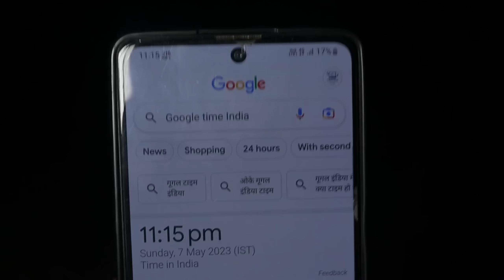सिरकटी औरत - आधी रात को जब हमारे गाड़ी के सामने आई बिना सिर वाली औरत - ek raaj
▪️Hello dosto aaj ki is video me ham ek aise haunted road ke location par hai jaha ek bina sir ki aurat dikhai deti hai

You should not rely upon the information in the video as a basis for making any decisions. Whilst we try to keep the information up to date and accurate, channel makes no claim of any kind about accuracy , reliability, suitability or availability with respect to the videos, locations or any related content contained on ek raaj channel for any purpose. Any reliance you place on our content such as visiting a  Hounted Place and likewise is not encouraged. Anything you may choose to do with the information obtained from our content would be at your own risk and is not recommended by channel ek raaj . We will not be able for any potential outcomes that you may encounter.